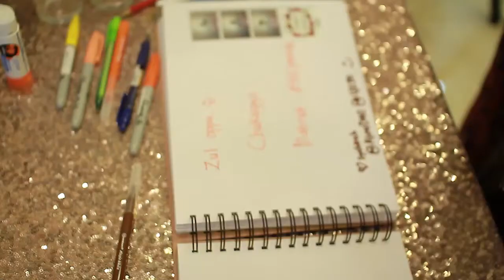Zulhilmi & Nadhirah - By Dlangit Studio